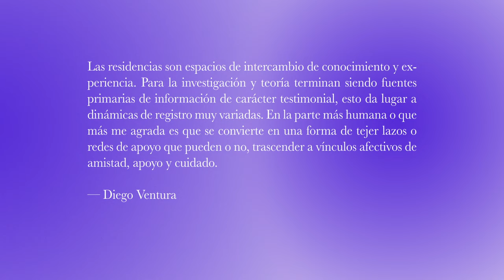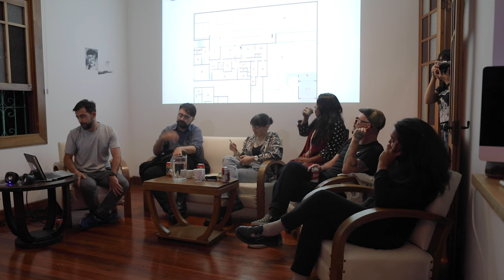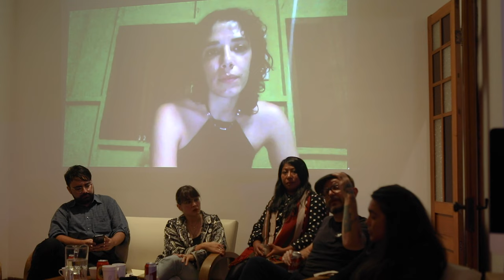"Residencias Artísticas: múltiples formas de hacer "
Conversatorio: "Residencias Artísticas: múltiples formas de hacer "
jueves 21 de abril 2022
Lado V de Teor/ética

Una noche de diálogo para cuestionar y reflexionar (de manera conjunta) sobre:
¿Qué es una residencia artística?
¿Cómo y para qué funcionan?
¿Son espacios de cuido, de formación o solamente de creación?
¿Qué tipo de experiencias y vínculos generan?
Este encuentro reúne a personas ligadas a residencias locales con la intención de ofrecer una mirada interna sobre cómo operan sus programas de residencia, y así ejemplificar que el concepto y la experiencia de residencia artística es amplio y diverso.

Participan:
Lola Malavasi, compartiendo su experiencia y visión del programa de residencias Alter Academia.
Marilyn Boror, residente actual de Ritual, junto a Erika Martin, coordinadora y curadora de este programa.
Luciano Goizueta, director y gestor de La Salita en __Temporal
Alejandro Ramírez, Federico Herrero y Erina Libertad en representación del espacio colectivo y emergente, Cero Uno.

Mediación: Fernando Chaves Espinach